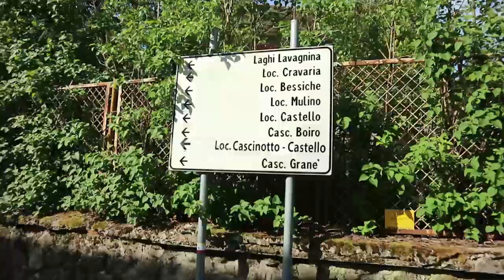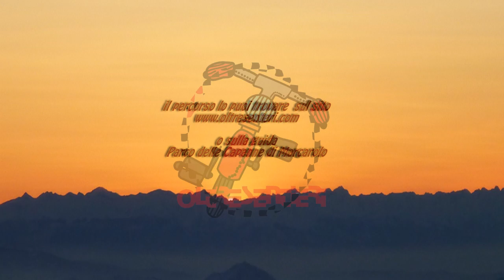L'anello dell'Innominato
Casaleggio Boiro, Castello di Casaleggio Boiro, Cascina Cirimilla, Mond'Ovile, Laghi Lavagnina, Mornese, Casaleggio Boiro